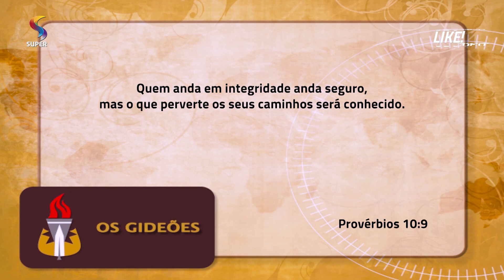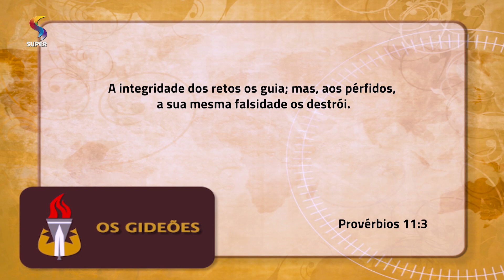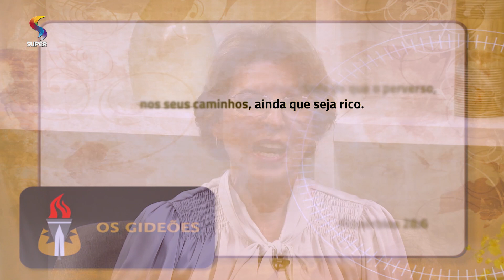Andar com integridade | 12/04/2019 | DE TUDO UM POUCO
Pastora Ângela Valadão faz uma reflexão com base no texto bíblico de Provérbios 10:9, Provérbios 11:3, Provérbios 11:20, Provérbios 20:7
Provérbios 28:6.

Exibição: 12/04/2019